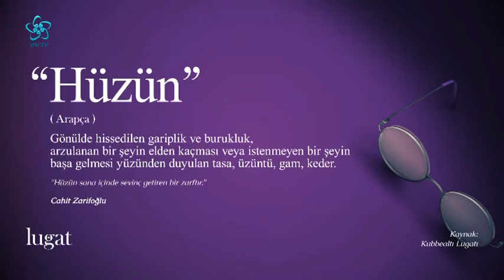Hüzün ne demek? | Lugat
Hüzün nedir? Hüzün ne anlama gelir? Hüzün kelimesinin sözlük ve terim anlamı nedir?

Gönülde hissedilen gariplik ve burukluk, arzulanan bir şeyin elden kaçması veya istenmeyen bir şeyin başa gelmesi yüzünden duyulan tasa, üzüntü, gam, keder.

"Hüzün sana içinde sevinç getiren bir zarftır."
Cahit Zarifoğlu